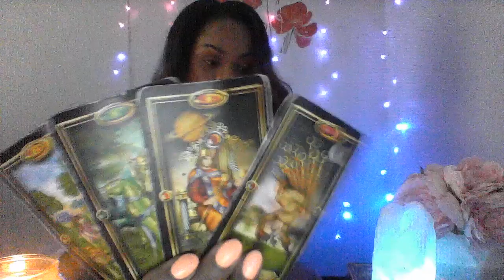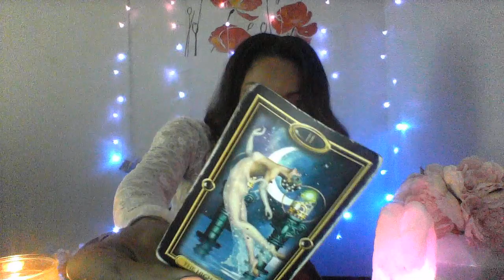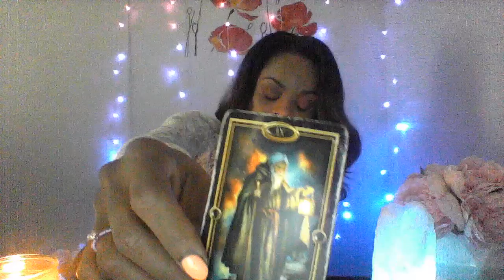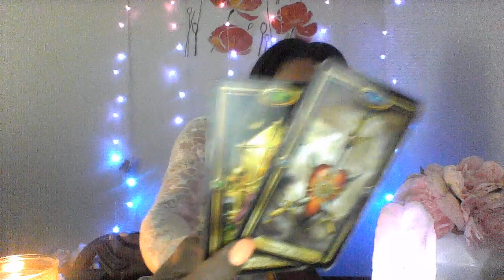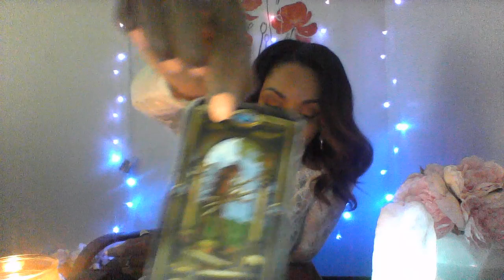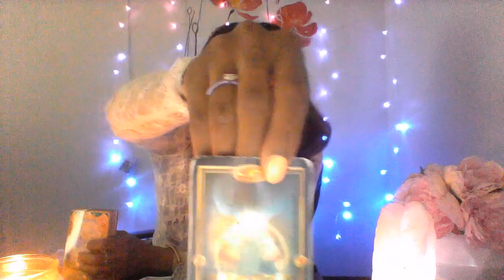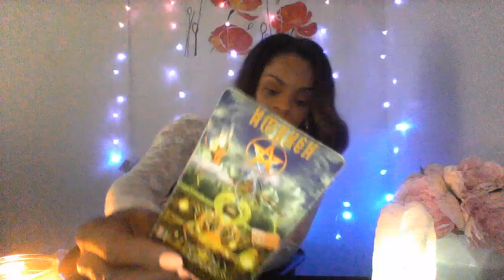CANCER APRIL 2020 MARRIAGE AND ABUNDANCE